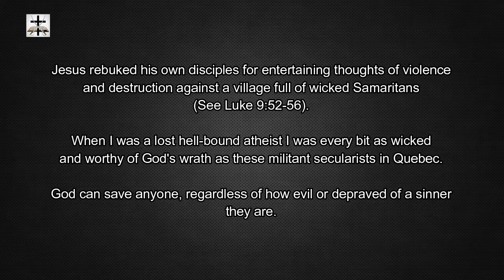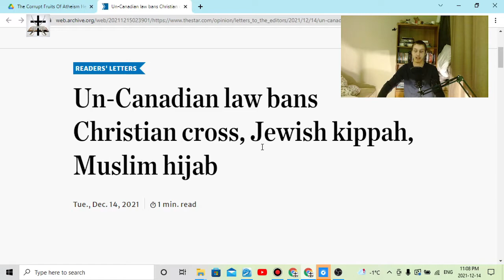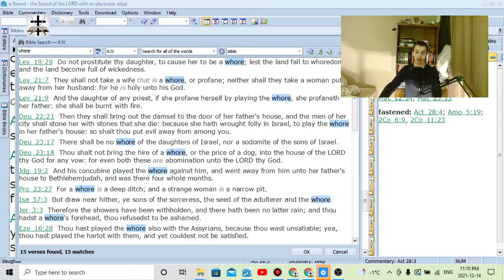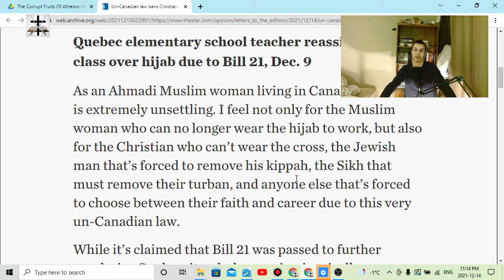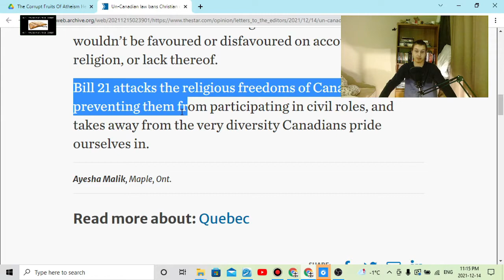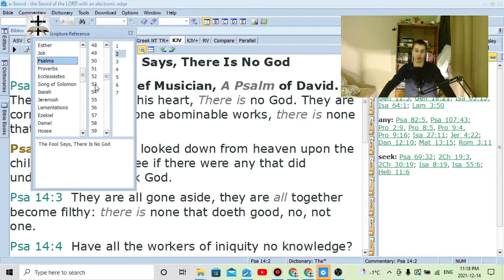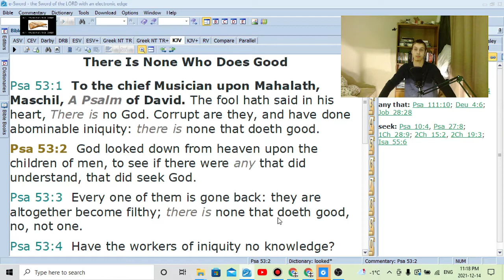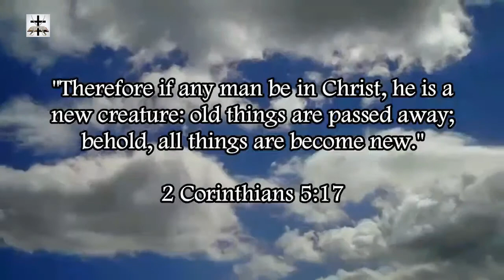State-Secularist DEVILS Violate Muslim Women's Liberty Of Conscience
As an ex-atheist, I escaped the sci-fi death cult of atheism, and this law here in Canada in Quebec is an example of the threat to liberty of conscience and freedom of speech that militant atheism poses.

The evil communist fruit of militant state-secularism.

Militant atheism and secularism is a direct threat to Church-state separation, liberty of conscience, and freedom of speech/expression.